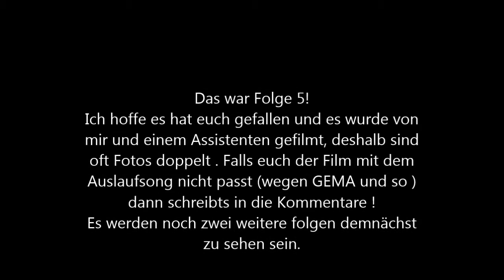Folge 5: AIDAmar in Helsinki am 02.09.2015 (+ Tornado vor Helsinki)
In diesem Video zeige ich euch Helsinki von einer anderen Seite.
Ich war schon mehrmals in Helsinki (es gibt schon mehrere Videos z.B. von Fähren in Helsinki ) , doch diesmal war ich am Olympiastadion in Helsinki und auf dem Turm und man kann Helsinki und die schöne AIDAmar von oben sehen. Diesmal war ich auch nur kurz am Südhafen und am Kauppatori und in keiner Kirche . Das Schiff war im Länsisatama (Westhafen). Ziemlich am Ende kann man einen kleinen Tornado sehen und vorher das Schiffshorn in voller lautstärke und den Lotsenüberstieg bei Sturm.
Bitte schaut das ganze Video an ! Danke !
Es werden noch mehr Folgen kommen.